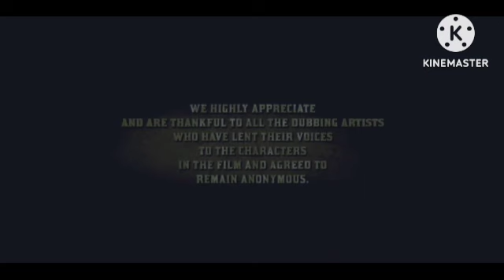Lamhe Review Explained & Facts HD | Anil Kapoor | Sridevi | Anupam Kher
This is not a Movie. I have discussed Lamhe facts, Satellite & OTT Details, Preproduction-Post Production & Filming Details, Budget & Worldwide Lifetime Box-Office Collection Details, deep story analysis & Explanation

Ignore-Tags